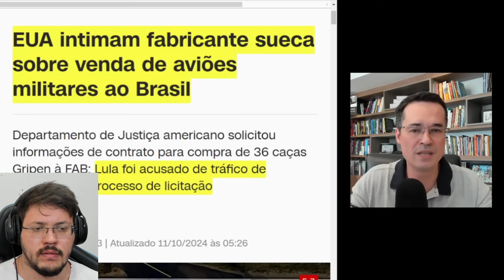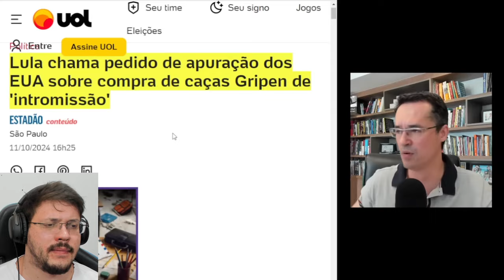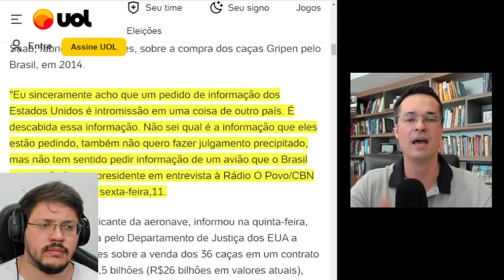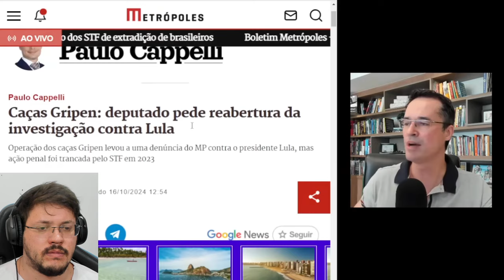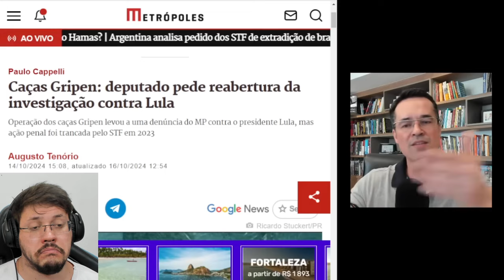A CASA CAIU: EUA fecha o CERCO contra LULA no caso CAÇAS GRIPEN | Enzuh Reacts